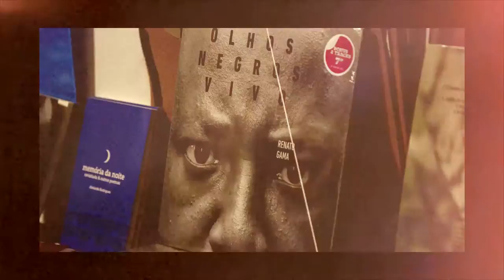Alfanje - Orquestra profunda de Delicadezas (REMIX)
Lançamento do Livro "Nós" de Neide Almeida - Apresentação Orquestra profunda de delicadezas
Uma Produção de JS FILMES ® e SA MENINA ® .

Compositor:  Renato Gama/Neide Almeida
Interpretação: Orquestra Profunda de Delicadezas
Vitória Marques - Fagote
Mayara Almeida - Sax
Gabrielle - Canto
Heloisa de Lima - Canto
Thayná Oliveira - Violoncelo
Renato Gama - Violão

Produção: Sá Menina | JS Filmes

Mel Gomes @ah_dindii
Junior Santos  @_jux